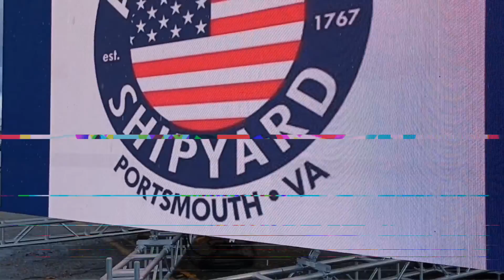NORFOLK NAVAL SHIPYARD CEREMONY VIDEO AND SOUND SETUP CSV-VLOG WITH SOPE WATSON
This is a Snippet of Norfolk Naval Ceremony Video and Sound Setup SRL and ACA setup CSV Vlog with my CSV Center Stage Video Family Tristan @liv3lif3liv3 , Eion , Sarah, Josh , along with Stage Right Lighting "SRL" @stagerightlighting Doug,David, Steven, and Colonel , Atlantic Coastal Audio "ACA" Jim, Pat, Jordan and many more.. We made it do what it do and knocked it out bc we the best at what we do🤘 😎🤘